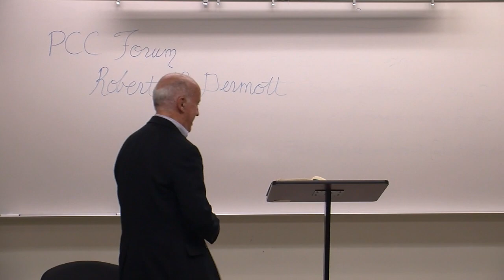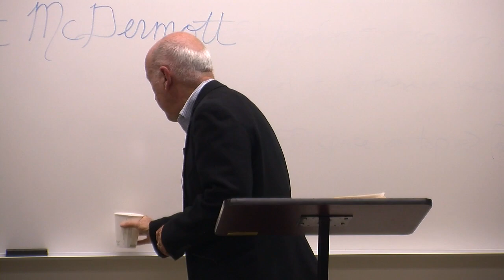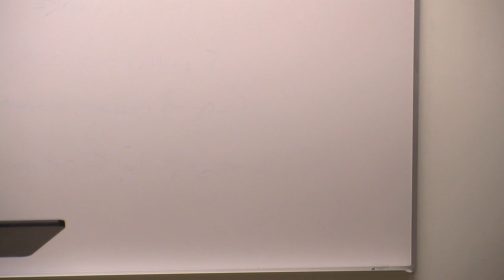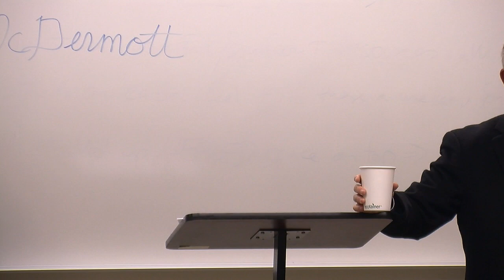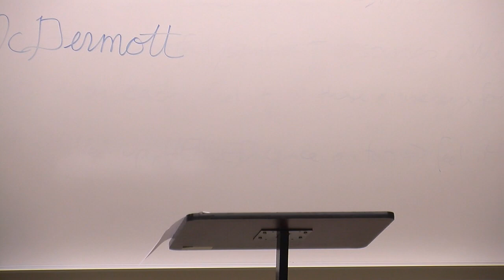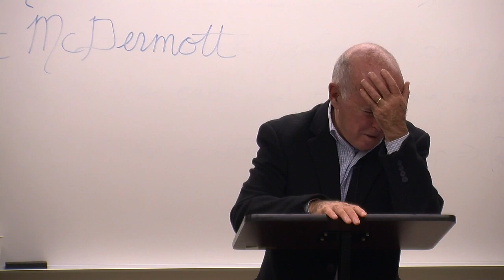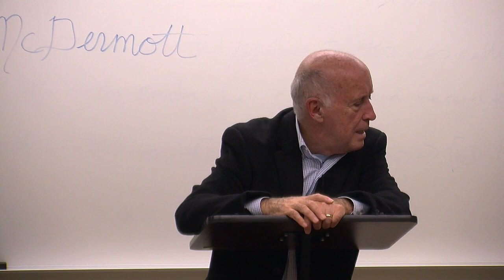PCC Forum "Margaret Fuller, The Life and Thought of the First American Feminist" Robert McDermott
Robert McDermott is president emeritus and professor of philosophy and religion at the California Institute of Integral Studies. He was a professor at Manhattanville College (1964-71) and at Baruch College, CUNY (1971-90). He received two Fulbright grants (summer 1966 and 1975-76) and a National Endowment for the Humanities grant to review audio-visual materials for the study of Hinduism and Buddhism (1978-80). His publications include: Radhakrishnan (1970), The Essential Aurobindo (1974; 1987), co-editor, The Spirit of Modern India (1974; 2009), Six Pillars: Introductions to the Major Works of Sri Aurobindo (1974; 2012),The Essential Steiner (1984), The Bhagavad Gita and the West (2009), The New Essential Steiner (2009), American Philosophy and Rudolf Steiner, and many essays on philosophy, spirituality, and American thought. He is currently writing Unique Not Alone—Steiner and Others. His essay, "An Emersonian Approach to Higher Education" and 30 other essays are on the PCC website.